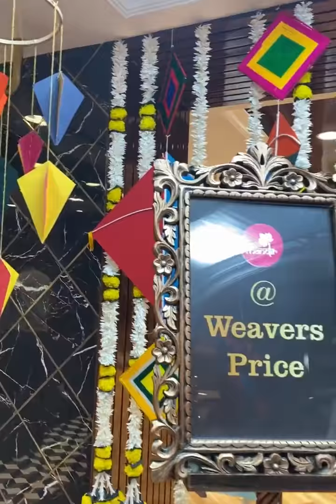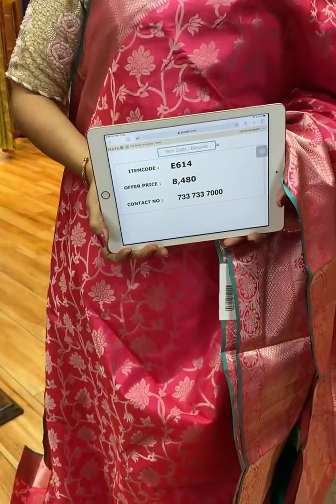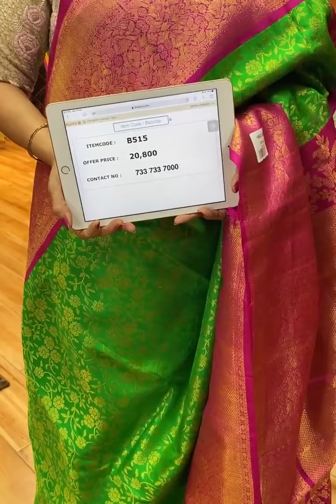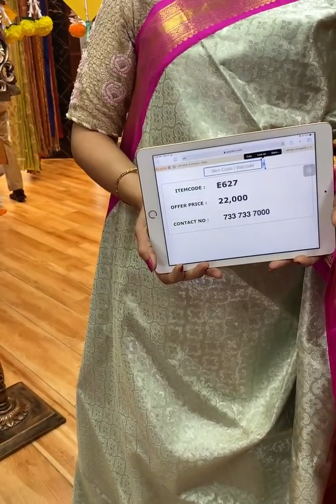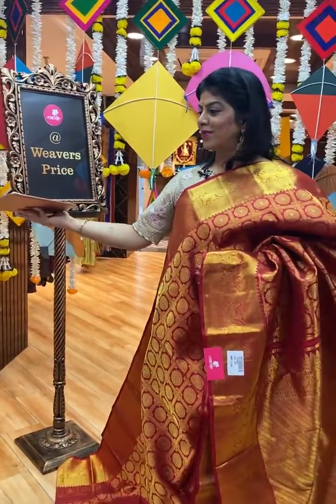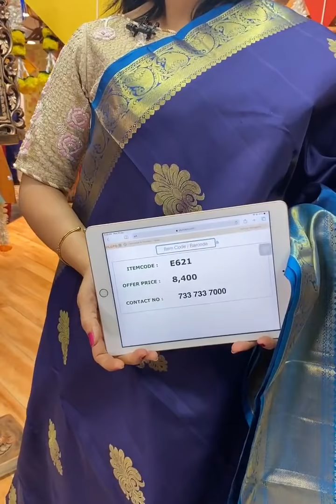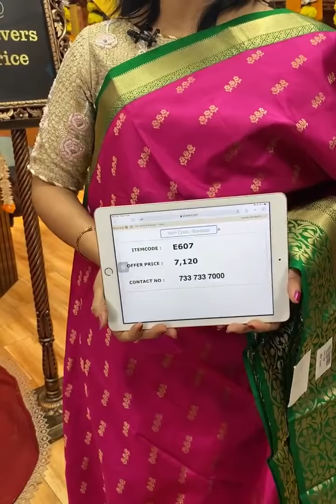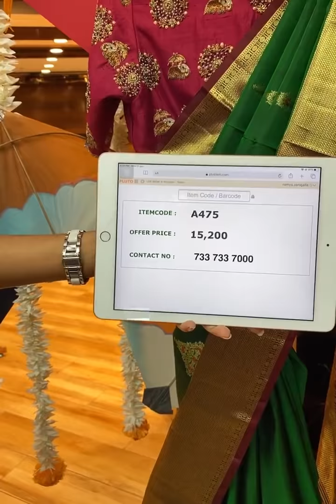Exclusive Pattu Saree Collection Live - Brand Mandir